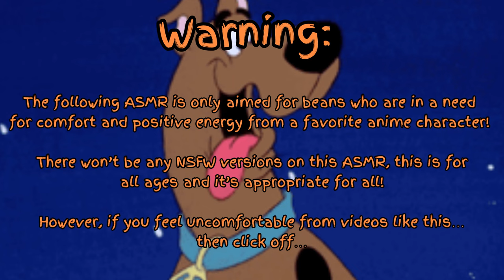HxH x Scooby Dooby Doo Halloween Special (Asmr)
A cute crossover that would count as a fun Halloween special! Again, I’m sorry I’m not doing a special on the actual day but maybe for next year!
Happy Halloween beans and I’ll see you all in 2 weeks.

I thought of Scooby Doo because I’ve been watching the cartoons and movies lately and it made me pop a fun idea for a Halloween special!

(Plot):

You and the main four got back from a Halloween party and won a big costume contest and you all had a hard time going home at night, so you all decided to stay over at a hotel which was believed to be haunted?

How will that go?

Gon Freecss, Killua Zoldyck, Kurapika Kurta and Leorio Paradinight are from the anime Hunter x Hunter and it’s created by Yoshihiro Togashi!

Scooby doo is created by Joe Ruby and Ken Spears and tv show by Hanna Barbara.

You can watch the shows on Max, Tubi, and other places!

Songs:

Best Coast:

- Scooby Doo Where are you theme song